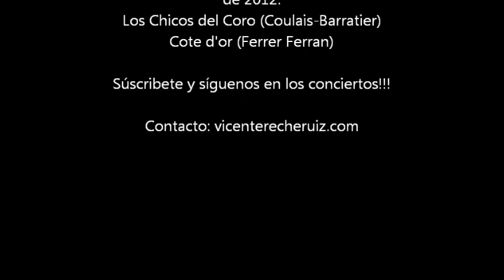Canal vicenterecheruiz.com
CANAL DE YOUTUBE DE VICENTE RECHE RUIZ

Director de la Banda Infantil y Banda Juvenil de la Escuela de Música
de la Unión Músical de Godelleta

Música interpretada por la Banda Juvenil, en el concierto de Navidad
de 2012.
Los Chicos del Coro (Coulais-Barratier)
Cote d'or (Ferrer Ferran)